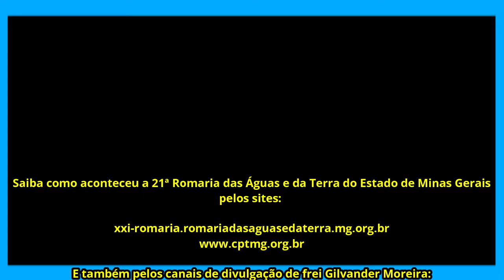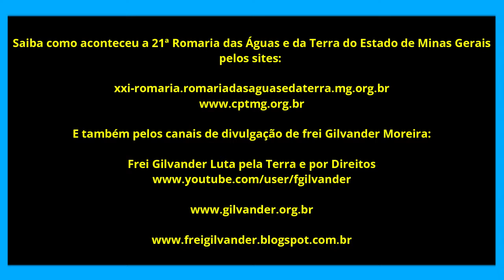Em marcha por justiça social, agrária e ambiental/XXI Romaria/Águas/Terra/MG/Lagoa da Prata/16/9/18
Em marcha por justiça social, agrária e ambiental - XXI Romaria das Águas e da Terra do Estado de Minas Gerais - Lagoa da Prata, Diocese de Luz, MG - 16/9/2018 - Vïdeo 6.

No dia 16 de setembro de 2018, a Diocese de Luz, MG,  celebrou a culminância da XXI Romaria das Águas e da Terra do Estado de Minas Gerais, que teve como tema “Das nascentes do São Francisco  às terras da justiça” e como lema “Cuidando da Mãe TERRA e da Irmã ÁGUA”. Essa celebração  aconteceu na cidade de Lagoa da Prata, com início às 8h, na Igreja de São Francisco, seguindo em caminhada até a Praça dos Trabalhadores, ao lado da lagoa-praia da cidade, terminando por volta das 14h.
Visando a preservação do Rio São Francisco e seus afluentes, a XXI Romaria das Águas e da Terra de Minas Gerais denunciou todas as formas de violência existentes na vida dos povos do campo e da cidade, bem como a destruição da terra e a poluição das águas. A Romaria também anunciou os projetos alternativos, experiências construídas pelas comunidades que cuidam e usam a água e a terra de forma sustentável e justa.
As Romarias das Águas e da Terra são manifestações religiosas em que fé e vida se mesclam e os clamores dos povos do campo e da cidade se fazem ouvir. Por meio da fé, romeiros e romeiras da Mãe Terra e da Irmã Água  buscam a transformação e a construção de uma sociedade justa e fraterna. As Romarias são momentos privilegiados de denunciar os problemas, de celebrar a vida e de organizar o povo e as lutas.
A XXI Romaria das Águas e da Terra de Minas Gerais foi promovida pela Comissão Pastoral da Terra, regional Minas, pela Cáritas Regional Minas Gerais e pela Diocese de Luz.

*Esse vídeo é uma realização do Canal Frei Gilvander Luta pela Terra e por Direitos. Colaboração: Nádia Oliveira. Lagoa da Prata, Diocese de Luz, MG, 16/9/2018.